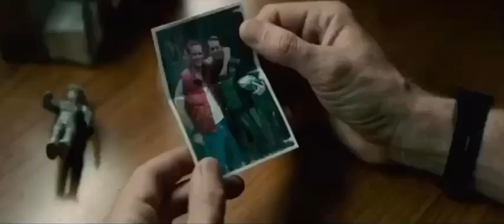Godzilla vs. Kong | Salvation with “At Eternal’s Gate” from Doom Eternal